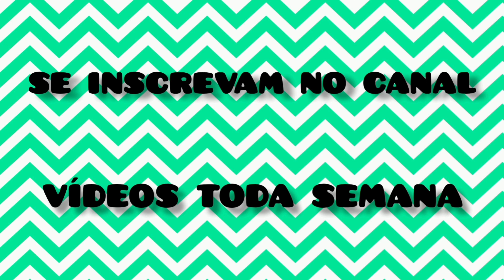Ludmilla defendendo a permanência da Brunna Gonçalves em 30 segundos